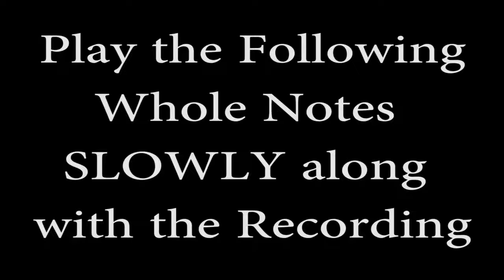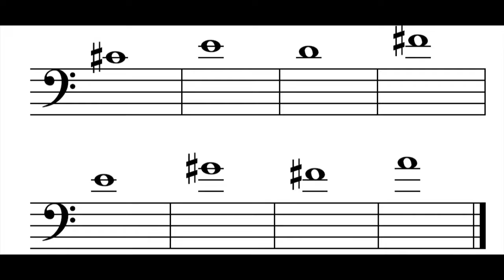For Bass Students - Sight Reading on Ledger Lines in Bass Clef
A short video for bass students to review and practice their sightreading. This video is for practice on the six ledger lines above the staff in bass clef. Long tones, whole notes, in eight short exercises. Play along as the pitches are sounded to check yourself.